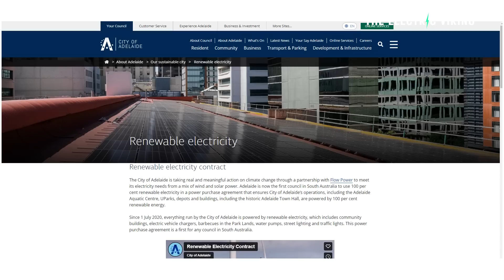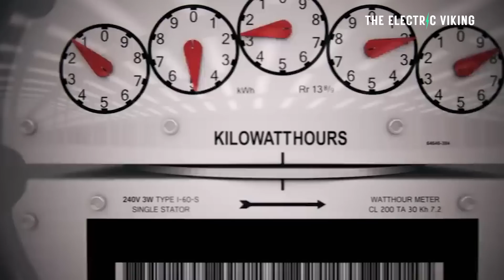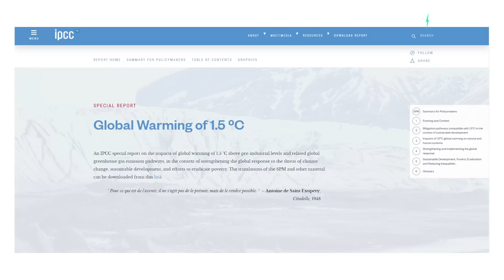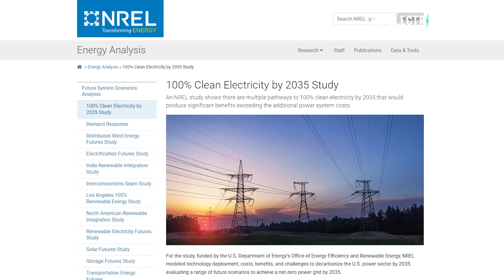How much land is needed for the US to be powered by wind & solar...